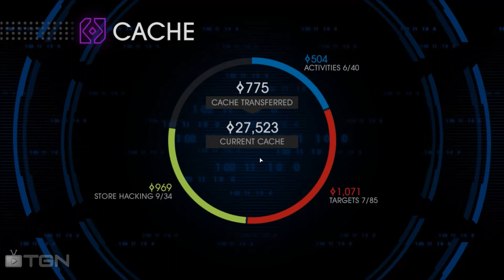Saints Row: 4 Let's Play w/OuchMaker Ep.13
Please rate the video, it helps =)

Part thirteen of my Let's Play with commentary of Saints Row IV. Blowin' shit up!

"Simulated Instruction: Fraud" and "This Tank's For You".

PC Specs:
Intel Core i5
8g RAM